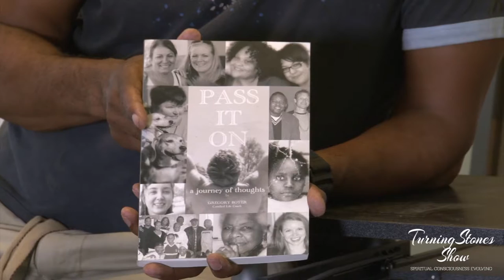Gregory Boyer Vignette as featured on Turning Stones Show